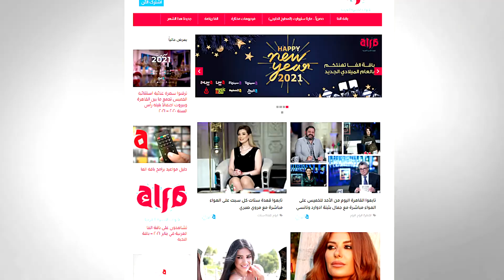HD تابعوا مسلسل ب ١٠٠ وش" من السبت الي الأربعاء على الفا اليوم